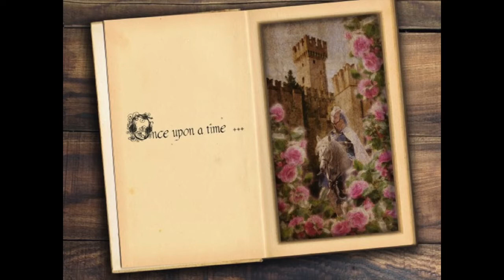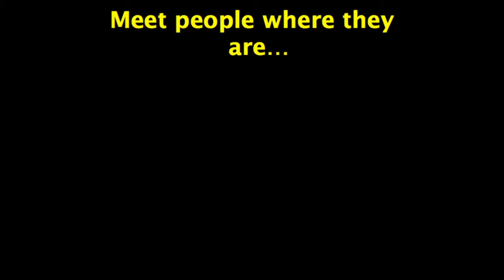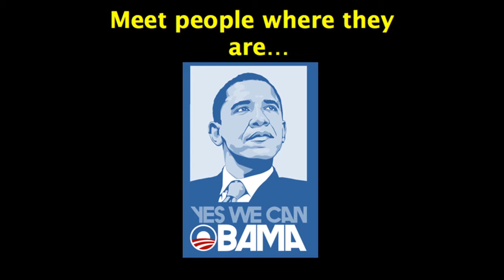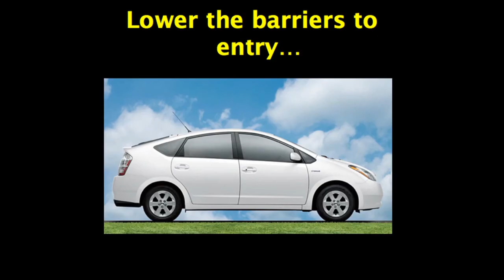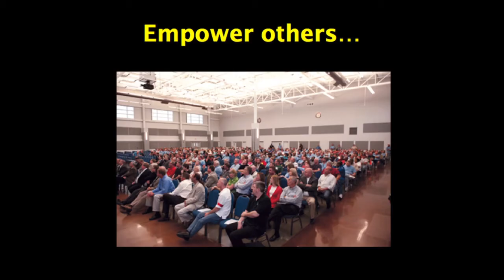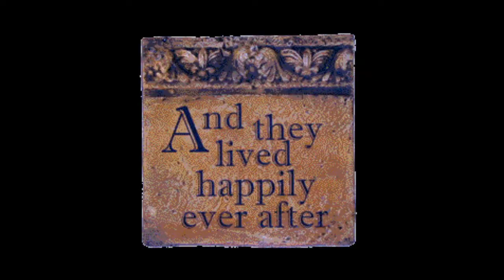Creating a Movement, Expanding Clean Tech: Matthew Woods at TEDxSanLuisObispo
Matthew Woods shares his experience in the solar industry and lays out a plan for how people can create a movement of their own.  Woods serves a leading role in the solar industry with one of the fastest growing companies in the space, Sunrun the Nation's #1 home solar provider. You can follow Matthew on Twitter at @mwoodsmfg.